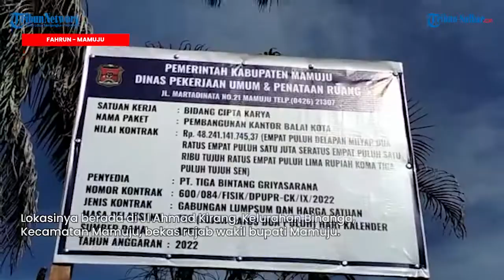Pembangunan Kantor Balai Kota Mamuju, Akan Segera Dikerjakan, Anggaran Tahap Awal Rp 48 Miliar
TRIBUN-SULBAR.COM, MAMUJU- Pembangunan kantor Balai Kota Mamuju, Sulawesi Barat (Sulbar), nampaknya akan segera dikerjakan.

Pantauan Tribun-Sulbar.com, Selasa (11/10/2022) terlihat lokasi balai kota Mamuju mulai dipagari.

Terdapat pula rumah panggung yang didirikan untuk para pekerja bangunan kantor tersebut.